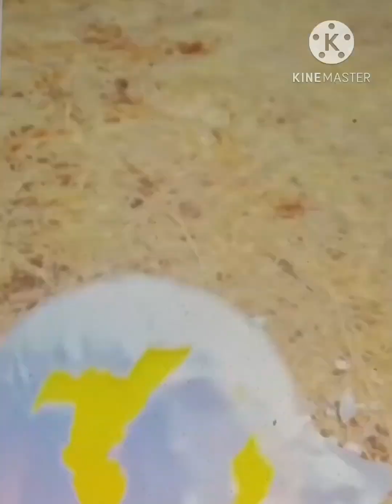Reaction to guess the Color^0-^10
1: planets
2:@Iliedavidrealchannel
3: thumpies
4: rare thumpies
5: pillager
6: guardian
7: 1.55 DeTe tile
8: Wubbox
9: rare Wubbox
10: epic plant Wubbox